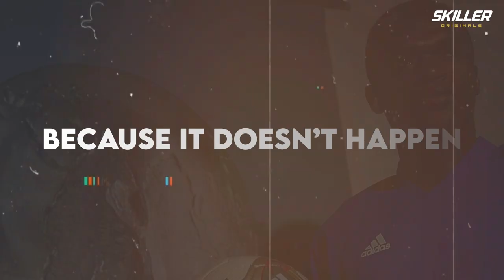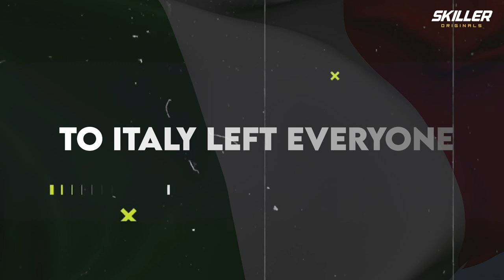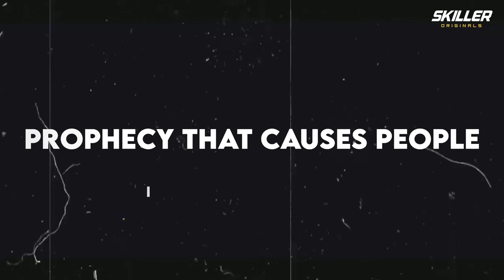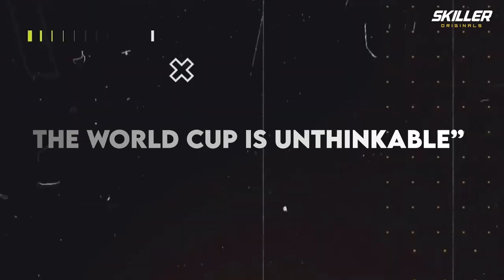Why France Couldn’t Win The 2022 World Cup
Explaining why France has already lost the 2022 World Cup in Qatar by looking into the history and psychology of the Curse that’s been Haunting the champions for years…